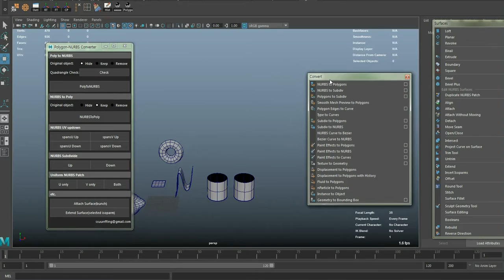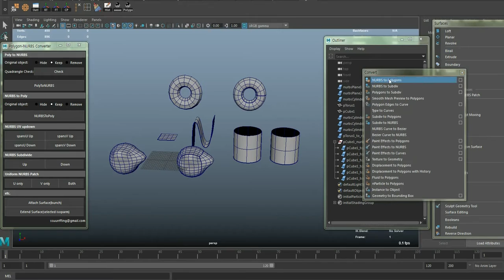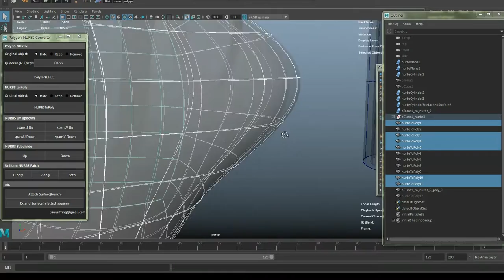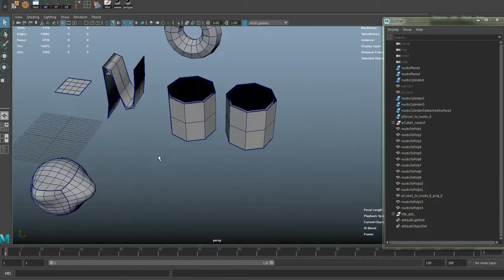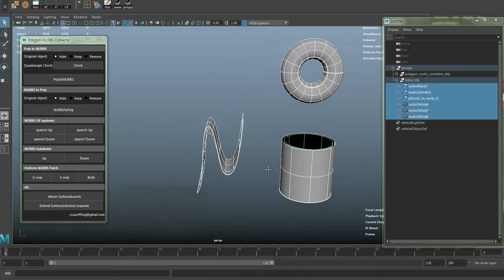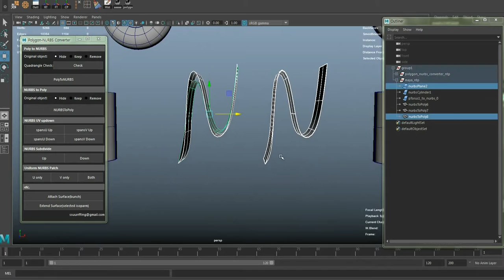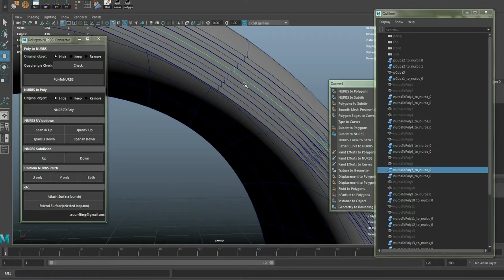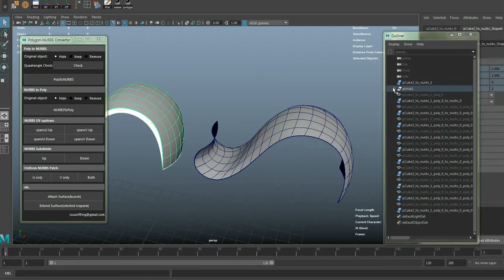Polygon NURBS Converter Tutorials - 03(NURBSToPoly function)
***This script will no longer be updated.
Be aware of that when you decide to purchase the script.

playlists of Polygon NURBS Converter tutorials

In this tutorial, I'll  show you how
NURBSToPoly function works(convert NURBS to polygons)